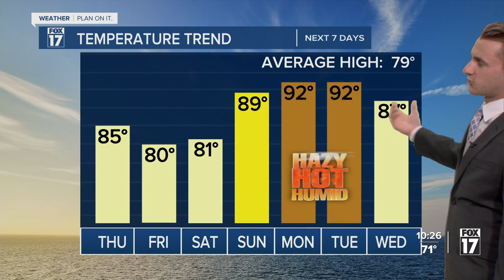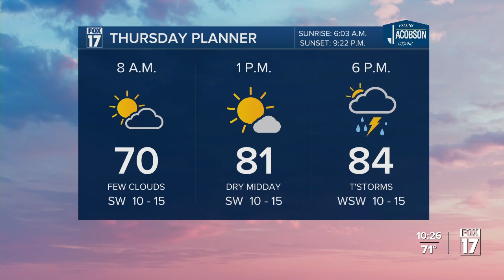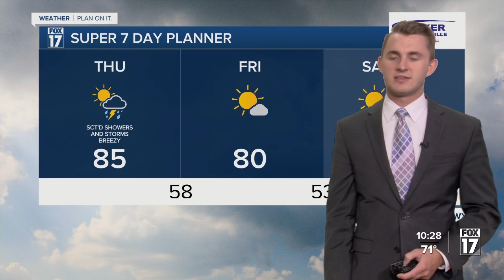Wednesday Evening Forecast June 12, 2024